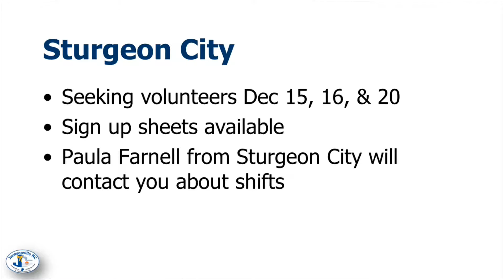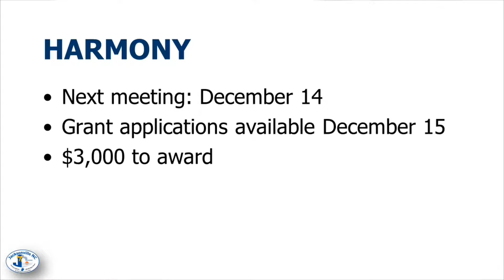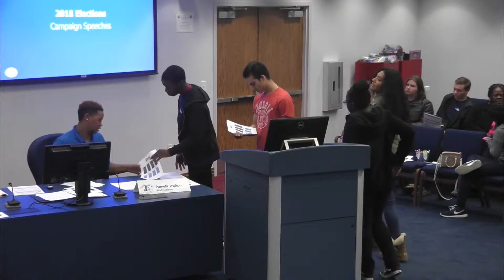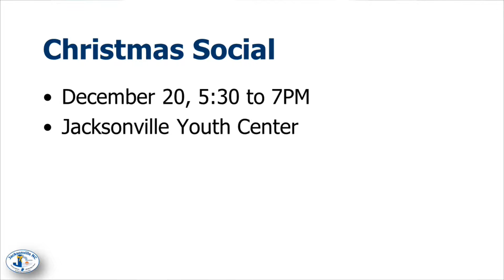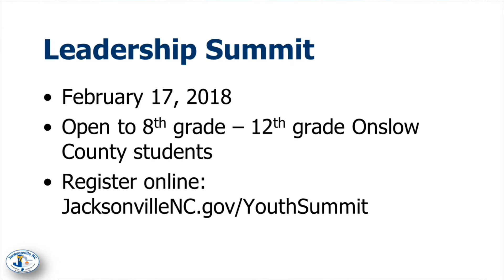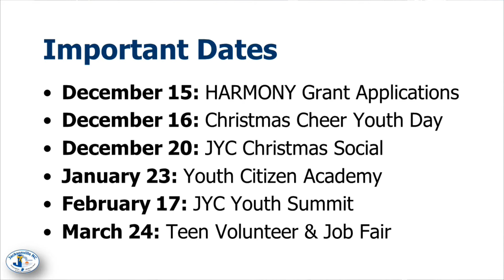Jacksonville Youth Council